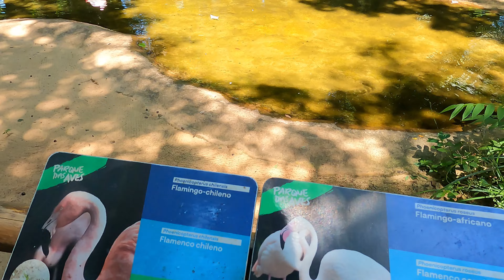Parque das Aves em Foz do Iguaçu PR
➤AGÊNCIA COMBO IGUASSU
📲 CÓDIGO PROMOCIONAL: FOMOS VIAJAR ou 2378
✅Parque das Aves - Foz do Iguaçu/PR✅

ℹ️Se liga nas informações ℹ️

✅Possibilita um contato próximo dos visitantes com diversas espécies;

✅Única instituição do mundo focada na conservação das aves da Mata Atlântica;

✅Localizado próximo das cataratas; passeio para fazer um na sequência do outro;

✅Inaugurado em 1994;

✅O parque mantém 16 hectares de mata atlântica e mais de 1.300 aves de cerca de 130 espécies;

✅50% das aves são provenientes de apreensões;

✅Ingressos: 80,00 inteira e 40,00 meia;

✅Adquirimos com a @comboiguassu. Com nosso cupom: Fomos viajar vocês terão condições super especiais 😍